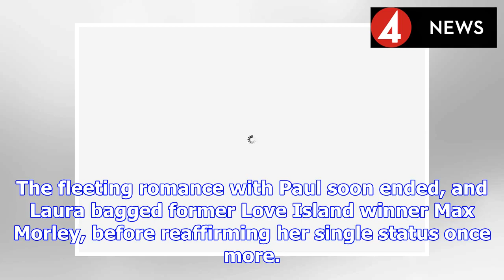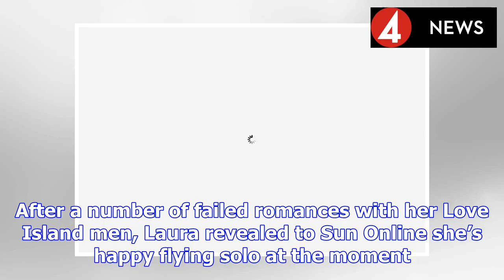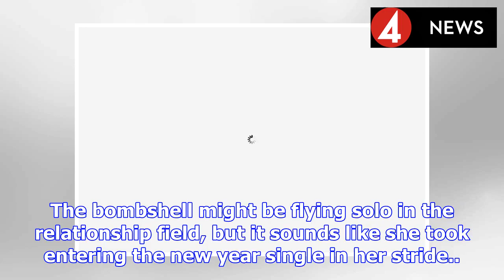Fifth time lucky? Laura Anderson ditches reality men for hunky musician after heartbreak | BS NEWS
The blonde bombshell entered the Love Island villa in a bid to find romance, but things soon went downhill. After thinking she found her man with Wes Nelson, only for his to be snatched by Megan Barto...